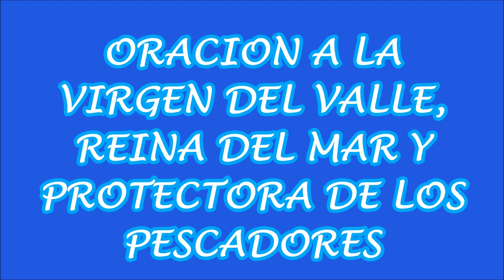ORACIÓN A LA VIRGEN DEL VALLE PROTECTORA DE LOS PESCADORES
ORACIÓN A LA VIRGEN DEL VALLE.

MARIA VIRGEN MADRE, REINA DE LOS MARES, DE LA TIERRA  Y DE TODO CUANTO EXISTE, A TI PEDIMOS QUE TUS ORACIONES DE INTERCESIÓN POR NOSOTROS, LLEGUEN ANTE EL TRONO DE TU AMADÍSIMO HIJO, NUESTRO SEÑOR JESUCRISTO. TU QUE ESTAS AL LADO DE DIOS, ESCUCHA NUESTRAS HUMILDES SÚPLICAS Y AYÚDANOS EN MEDIO DE NUESTRAS TRISTEZAS, ANGUSTIAS Y NECESIDADES.

A NUESTRA SANTA MADRE ROGUEMOS:
Acordaos, ¡oh piadosísima Virgen María!, que jamás se ha oído decir que ninguno de los que han acudido a vuestra protección, implorando vuestro auxilio, haya sido desamparado. Animado por esta confianza, a Vos acudo, oh Madre, Virgen de las vírgenes, y gimiendo bajo el peso de mis pecados me atrevo a comparecer ante Vos. Oh madre de Dios, no desechéis mis súplicas, antes bien, escuchadlas y acogedlas benigna mente.
Amén.